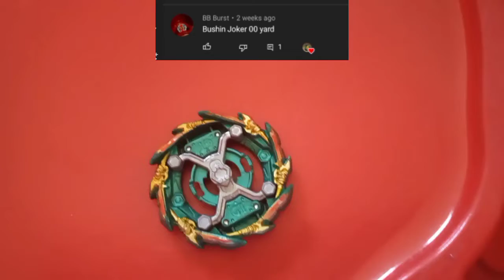beyblade burst battle combos